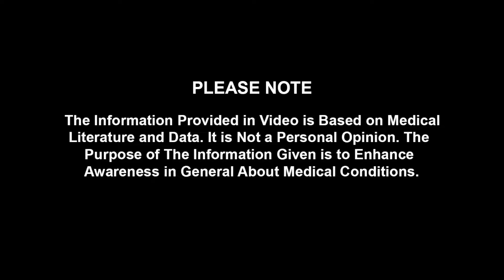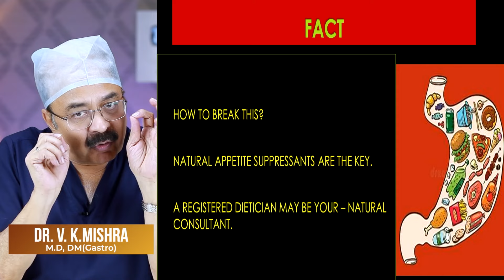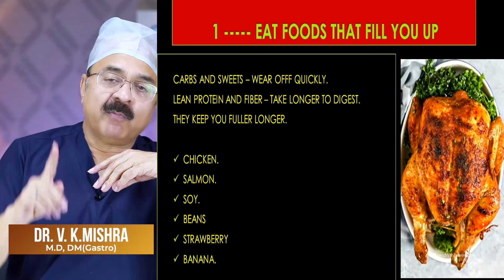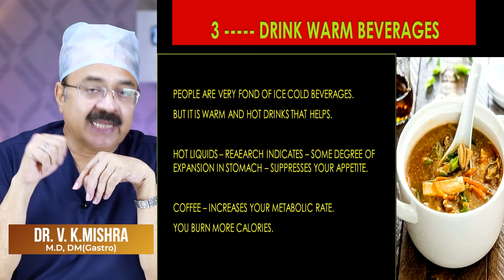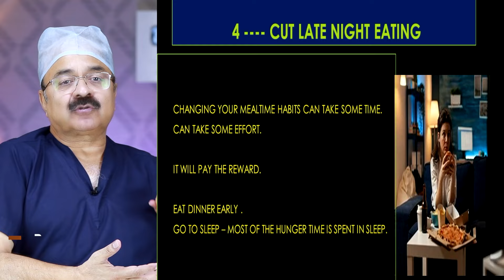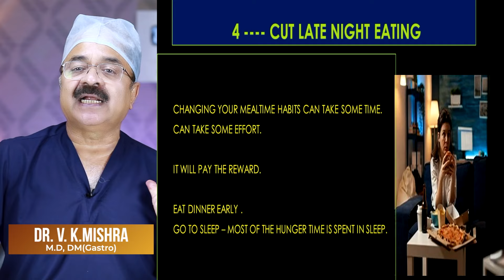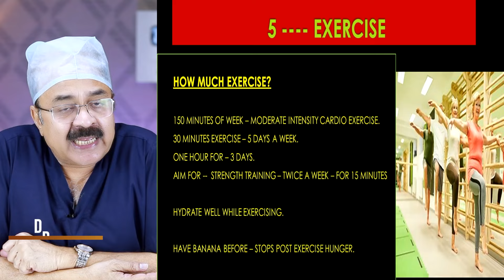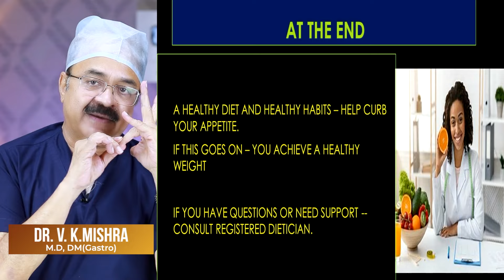ये करें इनसे भूख कम लगेगी वज़न रहेगा control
Dr. Vinod K.Mishra MBBS, MD, DM (Gastro) is a senior gastroenterologist , herpetologist, and endoscopist. He is an alumni of prestigious post graduate institute of medical education & research, (PGIMER) Chandigarh. He is a busy gastroenterologist performing about 1000 endoscopic procedures per month. He specializes in liver problems and all gastrointestinal diseases. He is trained in endoscopy, colonoscopy, ERCP, and endoscopic ultrasound.He has previously worked at All India Institute of Medical Sciences, New Delhi and Medical College, Jabalpur. He was President of UP chapter of Gastroenterology society. The GASTRO LIVER HOSPITAL, where he works is a gastroenterology and herpetology super speciality hospital. Hospital has MEDICAL, and SURGICAL wings. It has ICU and plenty of accommodation facilities of different levels. The hospital performs all complicated and advanced surgeries under team of very senior and experienced gastro surgeon .
All laparoscopic and open surgeries done .Advanced operations as whipple’s preocedure and oespophageal replacement s are done regularly not to mention of routine surgeries.This is possibly the only centre in north India doing cholecystectomy with intra operative ERCP on regular basis for Gall Bladder stone and CBD stones.The endoscopy unit has following facilities

• Colonoscopy
• ERCP
• Endoscopic ultrasound.
• Capsule endoscopy.
• Hydrogen breath test.

Currently he is working as Dr. Vinod K. Mishra MD, DM (Gastro) Chairman and Chief of Gastroenterology, Liver diseases and Endoscopy services at The Gastro Liver Hospital Swaroop Nagar Kanpur (UP), India